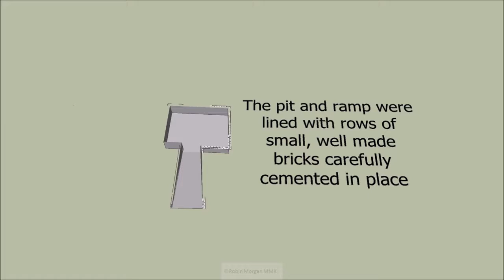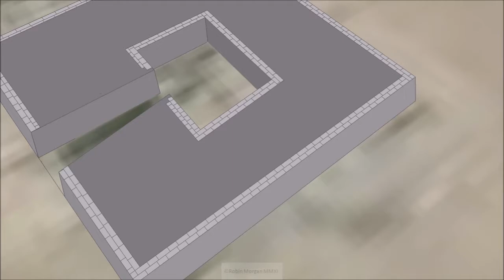015 Neferefre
A 3d model of the pyramid of King Neferefre at Abusir .
This was the 15th Royal Egyptian tomb to be built according to accepted chronology. The pyramid was not completed and has been mostly destroyed by stone robbers.
It was created using Google SketchUp and Google Earth. This model is not 100% accurate, but was made to give an idea.